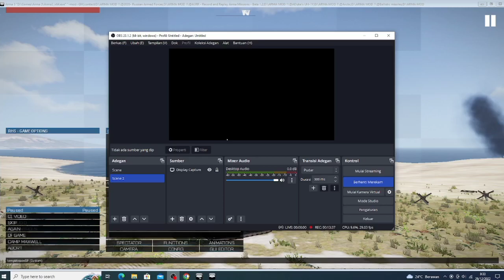TODAY!! destruction of the Russian base by Ukrainian troops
military simulation
THIS IS JUST A SIMULATION, NOT REAL LIFE!